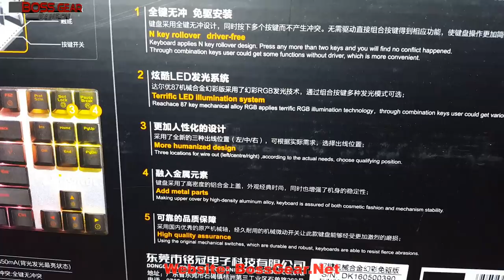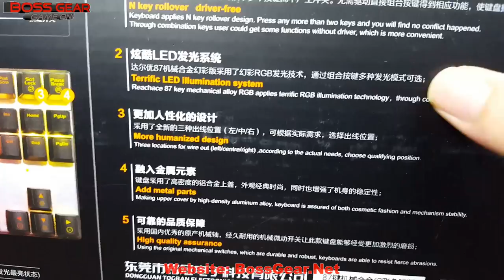Đập hộp bàn phím cơ Dare U DK87 RGB || Ngon trong tầm giá